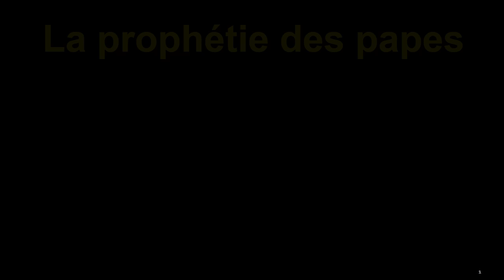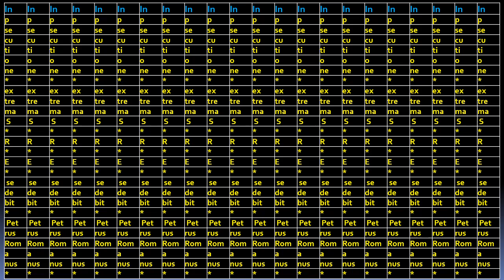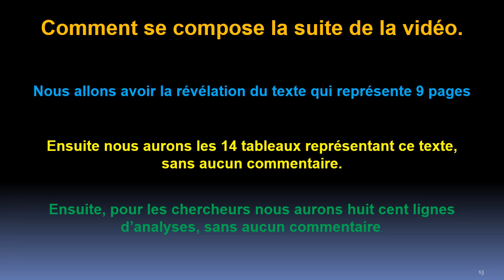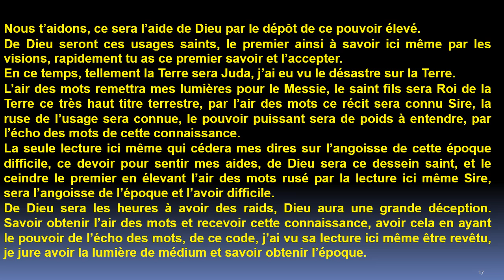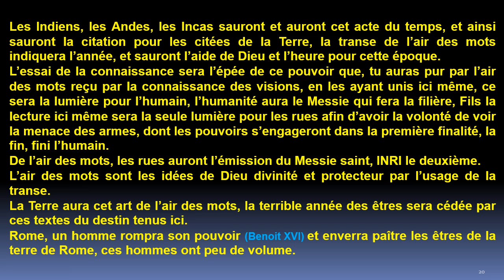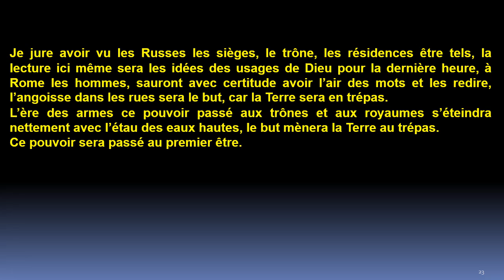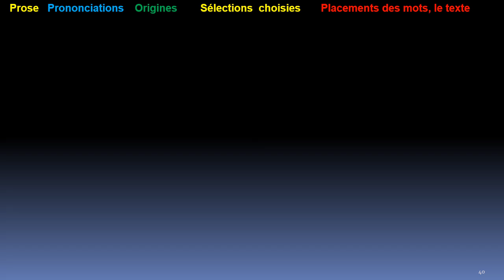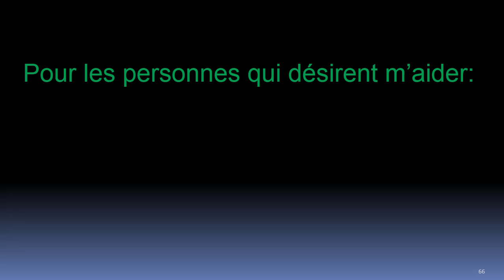La prophétie des papes enfin décryptée.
Le lien vers les livres permettant le financement des traductions en Anglais et Espagnols;
La prophétie des papes a enfin été décryptée, ce sera à partir de la devise en Latin de 85 pieds poétiques, que naîtra un texte de plusieurs centaines de pages, l'écrit est signé Nostradamus.